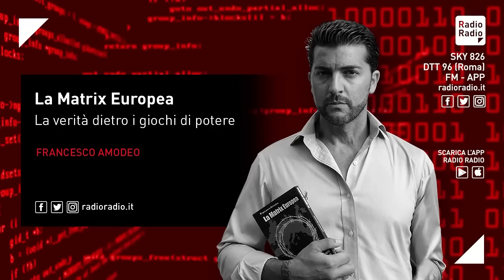Nessuna inchiesta sul sabotaggio Nord Stream: perché l'Occidente non vuole trovare i responsabili?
L'occidente si rifiuta di portare avanti una seria inchiesta contro i sabotatori del NordStream, il gasdotto che collegava la russia direttamente con la Germania, quindi direttamente con l'Unione Europea. L'occidente si rifiuta, nonostante abbiano fatto saltare un'infrastruttura strategica non solo per la Russia, ma per l'intera Unione Europea. Al tempo stesso gli europei non si oppongono neanche all'utilizzo in ucraina di armi all'uranio impoverito, che avrebbero delle indicibili conseguenze anche sui paesi europei. Ricordiamo per esempio, che l'Ucraina è il granaio d'Europa. Quindi immaginate quanto sia vantaggioso per noi andare ad inquinare quei terreni. Un vero e proprio suicidio anche per i popoli europei, oltre che qualcosa di letale per gli ucraini stessi. Il 27 marzo, il Consiglio di Sicurezza delle Nazioni Unite ha esaminato un progetto di risoluzione presentato dalla Russia, che chiedeva al Segretario generale delle Nazioni Unite di istituire una Commissione investigativa internazionale indipendente per condurre un'indagine sulle circostanze in cui si sono verificate le esplosioni sui gasdotti Nord Stream, soprattutto dopo le rivelazioni del premio Pulitzer americano Simon Hersh, che ha spiegato nei dettagli quelle che sono state le responsabilità americane con la complicità dei norvegesi. Quindi è ovvio che dopo che sono emersi questi elementi, la Russia abbia chiesto una inchiesta completa. Il documento, non ha ricevuto un numero sufficiente di voti, molte nazioni dell'Occidente e dell'Unione europea che hanno paura di un approccio imparziale per stabilire la verità.

Lo scopo era proprio quello di condurre un'indagine, al fine di ritenere gli autori responsabili dell'atto di sabotaggio senza precedenti contro un importante impianto industriale, contro una infrastruttura strategica con gravi conseguenze non solo economiche ma anche ambientali, che pare essere uno dei temi più a cuore a livello mondiale. Tuttavia, i rappresentanti occidentali si sono fermamente opposti a consentire a chiunque di prendere parte alle indagini condotte dalle autorità tedesche, danesi e svedesi, per nulla indipendenti, ripetono i russi. La Russia ha fatto sapere che persisterà nei suoi sforzi per garantire che vengano prese tutte le misure necessarie per identificare gli autori e ritenerli responsabili. Ma la cosa assurda è che questa cosa l'avrebbe dovuta pretendere l'Unione Europea allo stesso modo di come la pretende la Russia, perché il gasdotto univa Russia e Unione Europea, il gasdotto alimentava tutto il sistema industriale del Nord Europa. L'esplosione di quel gasdotto fermerà la locomotiva d'Europa, quindi tutti gli altri vagoni si andranno a schiantare dietro. E l'Unione Europea, invece appoggia chi vuole sabotare questa inchiesta.